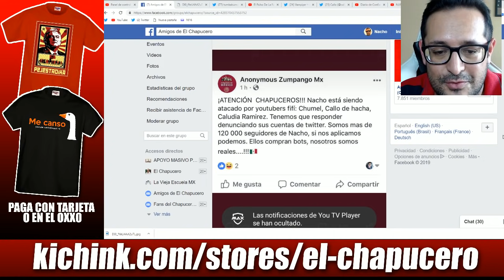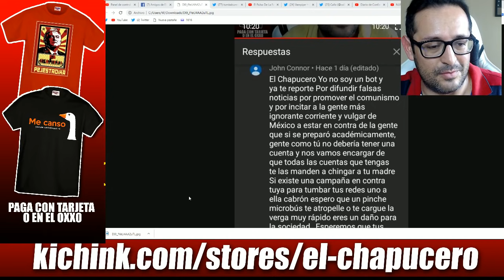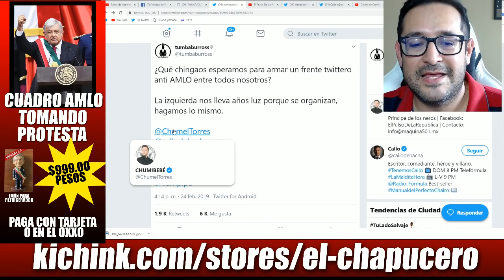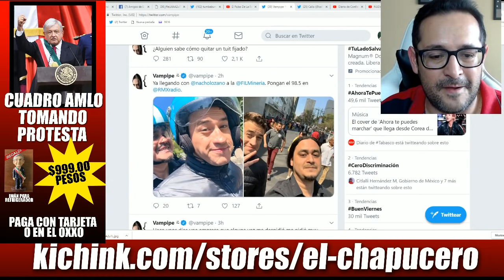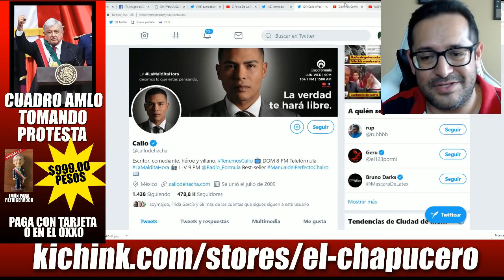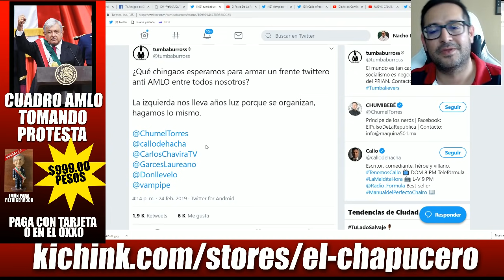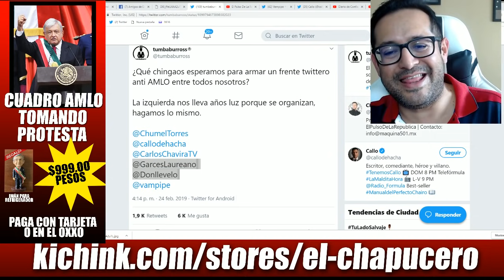Hijo de Calderón junto a Chumel, Callo y Vampipe crean ejército de bots antiAMLO